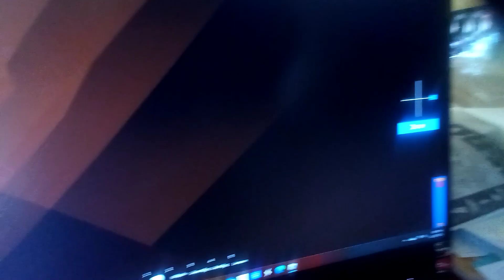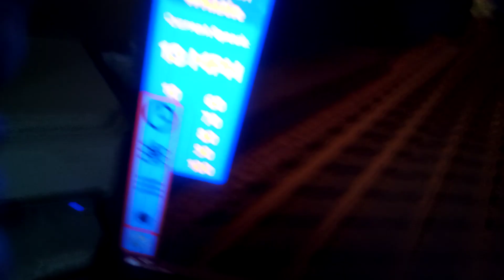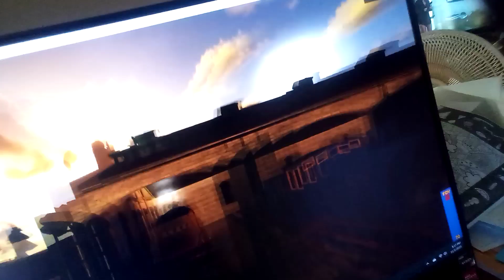The true story about Timothy (Halloween Special)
Sub if you are cool @terryhall2955Sub to my channel if you are cool and have a good day and happy Halloween